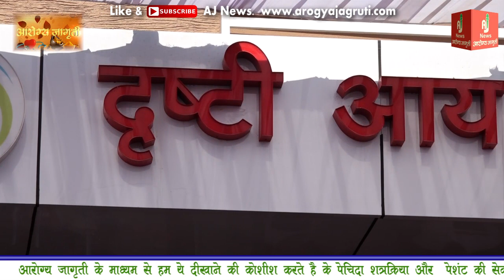Health Minister Ne Diya Bada Dilasa ! || Arogya Jagruti | Drushti Hospital || Aurangabad